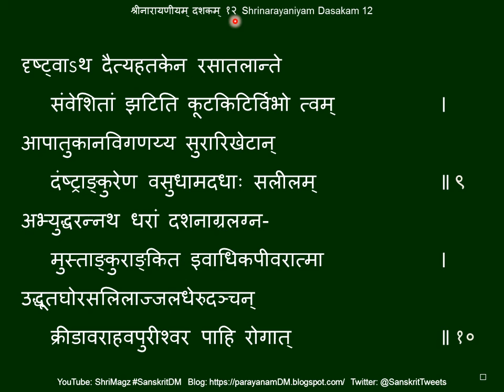श्रीनारायणीयम् दशकम् १२ Shrinarayaniyam Dasakam 12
Shrinarayaniyam Dasakam  12

श्रीनारायणीयम् दशकम् १२
वराहावतारम्
Reference: Gita Press, Gorakhpur publication, code 639; sanskritdocuments[dot]org; sa[dot]wikisource[dot]org